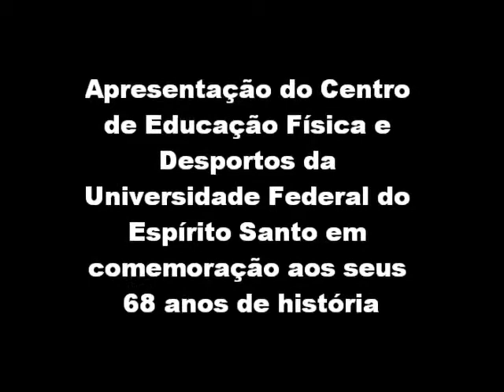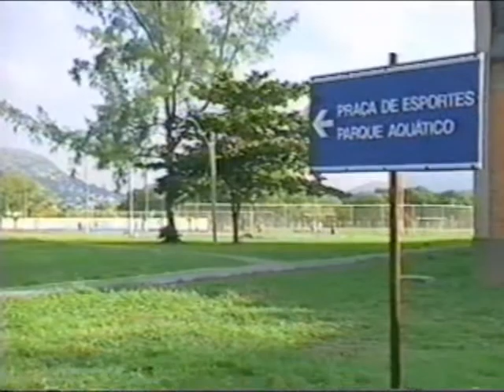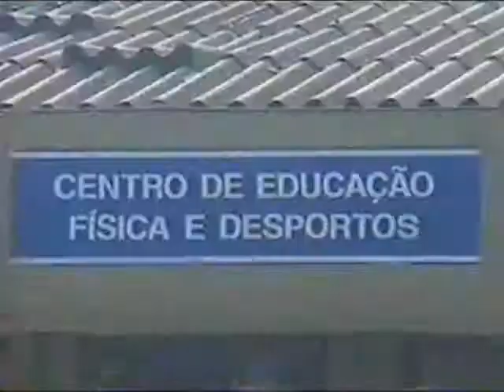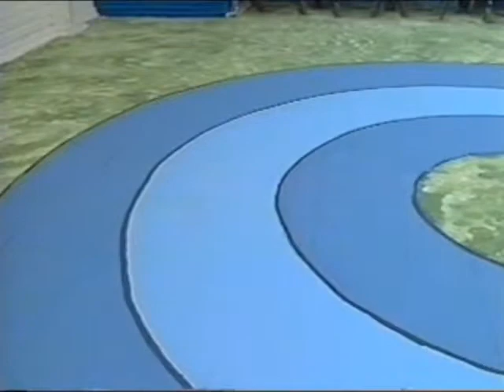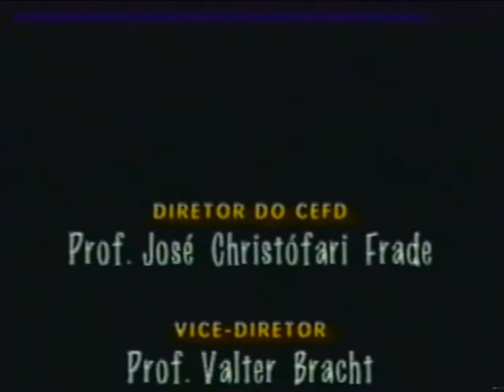História do CEFD/UFES (68 anos)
Vídeo que conta um pouco da história do Centro de Educação Física e Desportos da Universidade Federal do Espírito Santo